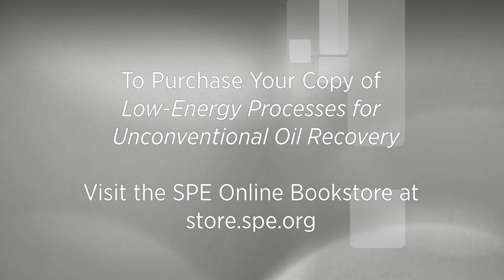SPE Bookstore: Low-Energy Processes for Unconventional Oil Recovery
Low-Energy Processes for Unconventional Oil Recovery fills a gap in oil and gas literature.  Today, in our globalized society, the oil industry has to demonstrate how oil recovery can be done responsibly over the life-cycle of the project, clearly articulating energy efficiency as well as limiting CO2 and environmental footprints of the chosen recovery processes.  The authors bring together their complementing expertise to provide the reader with an in-depth discussion of a range of alternative recovery techniques.  Most recovery methods included are focused on heavy oil recovery, but some have applications in light oil reservoirs as well.  With the recent industry drive and focus to recover hydrocarbons from tight rock and shale resources, a chapter has also been devoted to shale oil recovery.